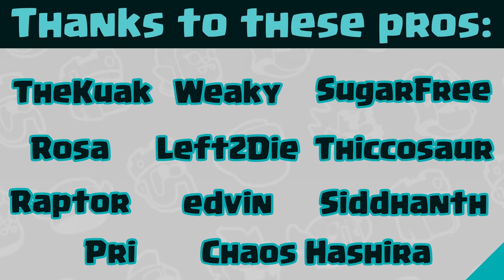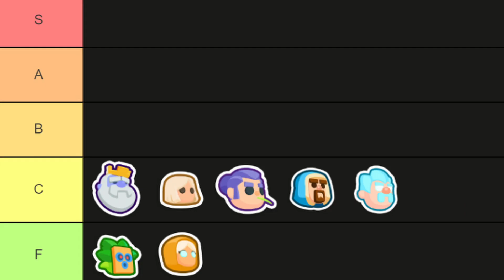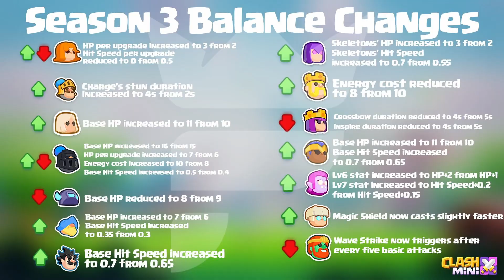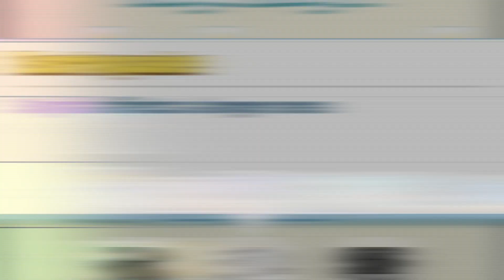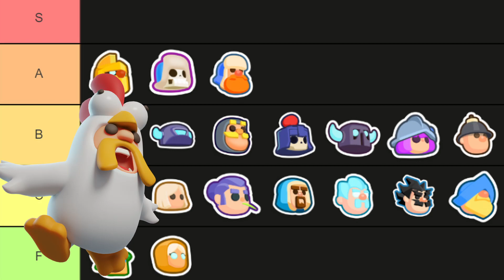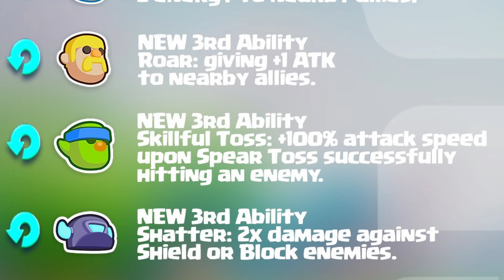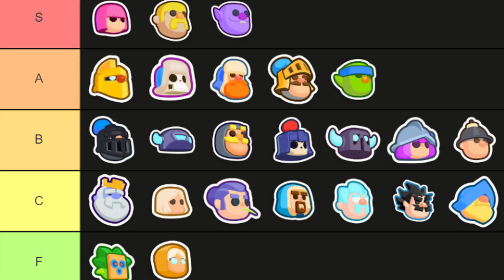NEW Pro F2P Tier List in Season 3!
In today's video, I'll show you the @clashmini tier list that I have made on the meta, with the help of more than 10 amazing Clash Mini pros! I ranked all the minis in Clash Mini from F to S tier, from the worst to best, & everything in between!

Game Description:
Mini madness descends on the Clash Universe! In this game of choices, duel and Rumble in a fun, strategy-packed board game.